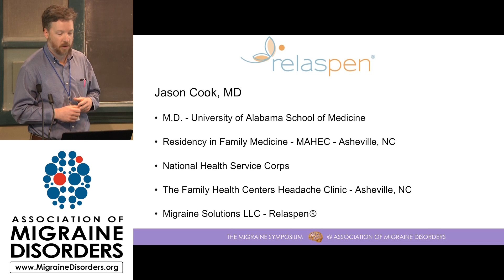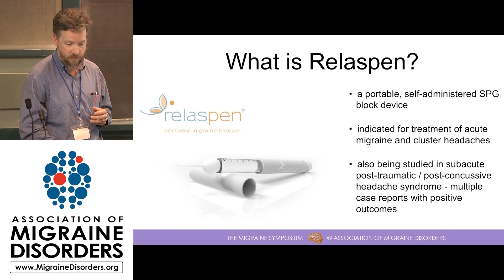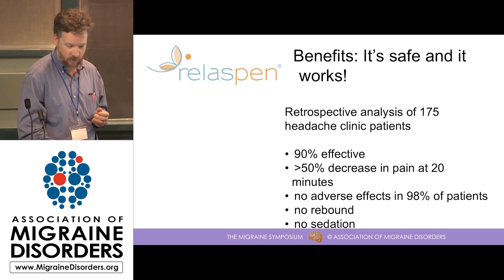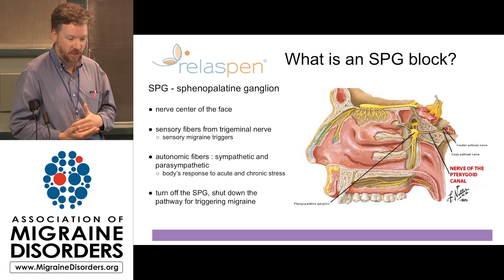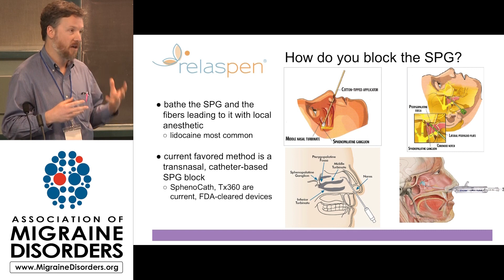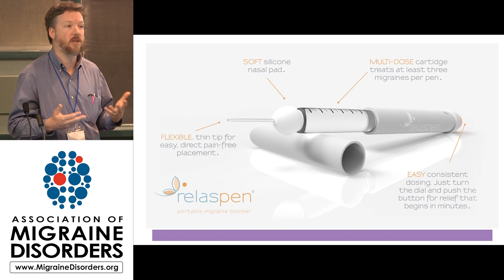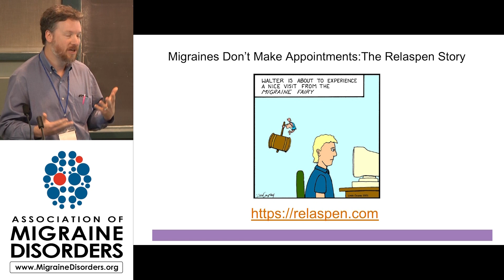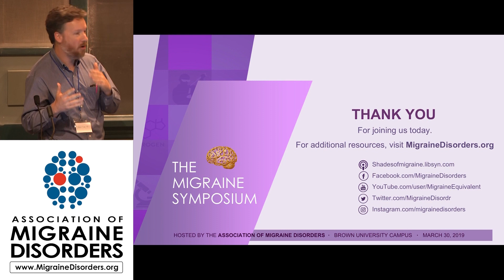The Relaspen Portable Migraine Blocker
New treatments are on the horizon! Today you will learn about Relaspen, a new self-administered SPG block device for acute migraine. Though the product is still being studied, CEO and founder, Dr. Jason Cook explains how this product works and how it differs from other SPG block options.

*The contents of this podcast/video are intended for general informational purposes only and do not constitute medical or legal advice; the content is not intended to be a substitute for professional medical advice, diagnosis, or treatment. Always seek the advice of a physician or other qualified health provider with any questions you may have regarding a medical condition. The speaker does not recommend or endorse any specific course of treatment, products, procedures, opinions, or other information that may be mentioned. Reliance on any information provided by this content is solely at your own risk.